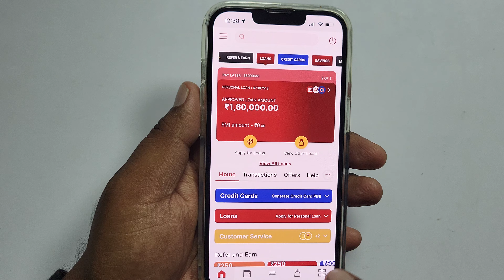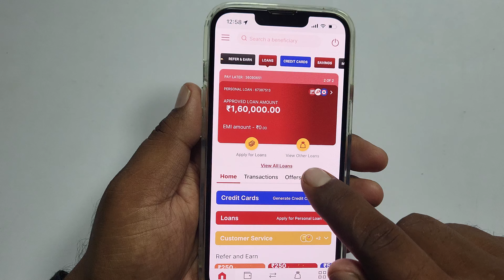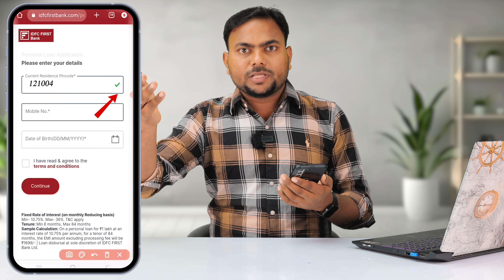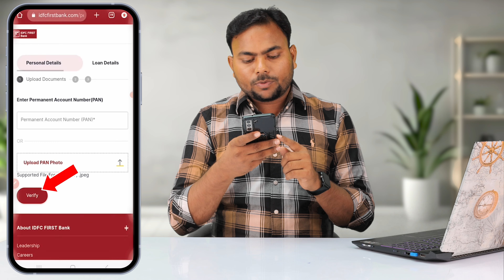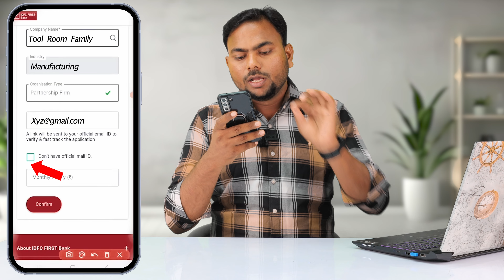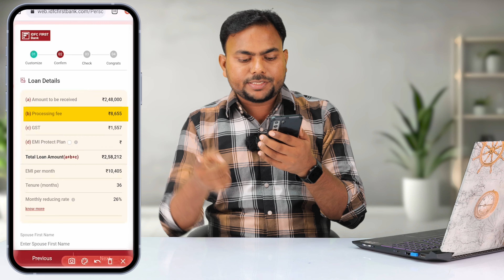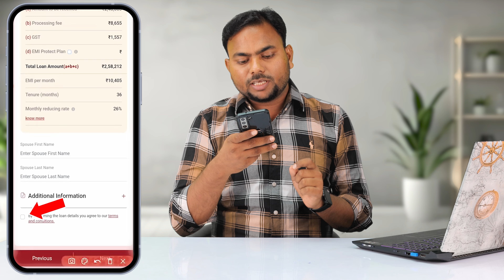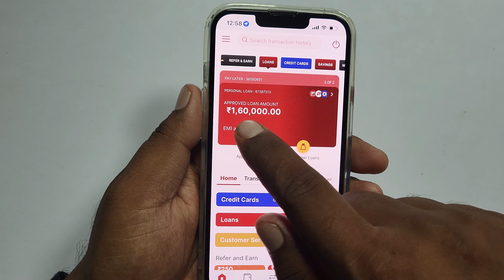IDFC Instant Personal Loan 2024 | IDFC First Bank Personal Loan Online Apply